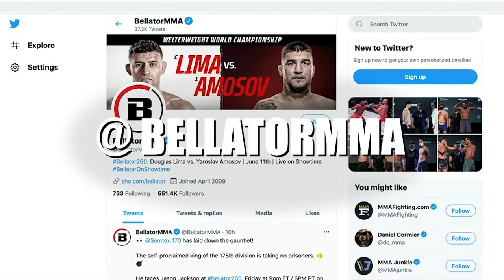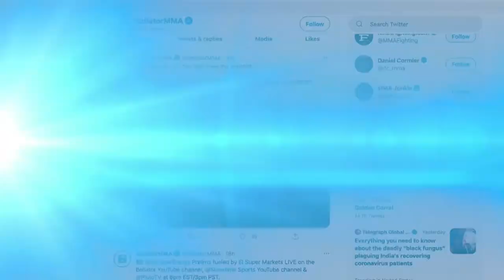BELLATOR MMA 268: Nemkov vs. Anglickas | Monster Energy Prelims fueled by ampm | DOM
Welcome to the Monster Energy Prelims fueled by ampm.